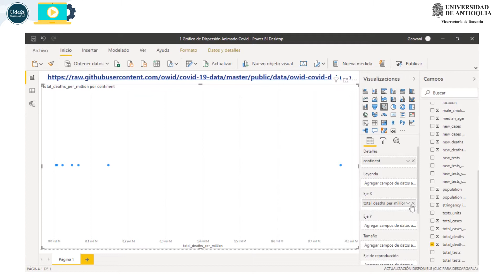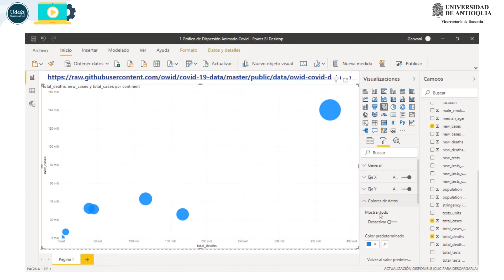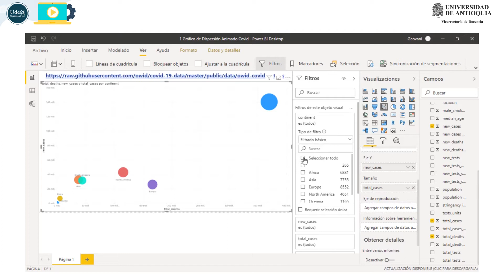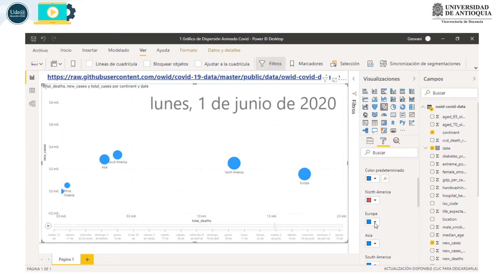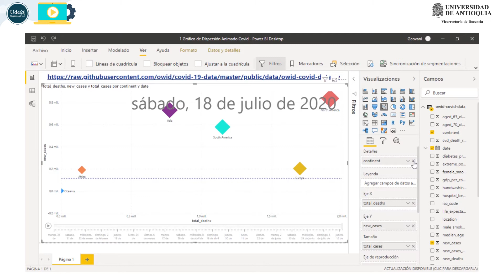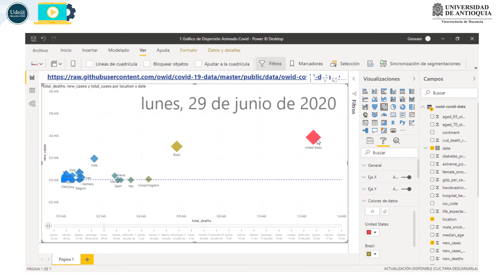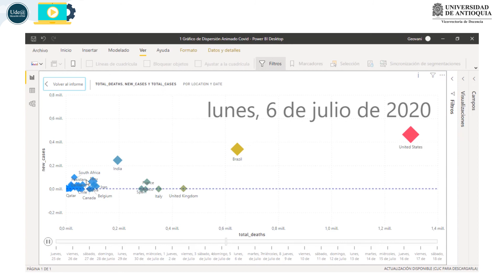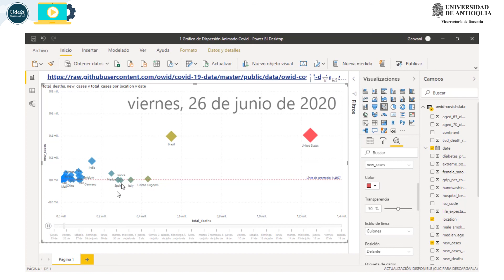Gráfico de dispersión animado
Uso del gráfico de dispersión animado para bases de datos en Power BI.